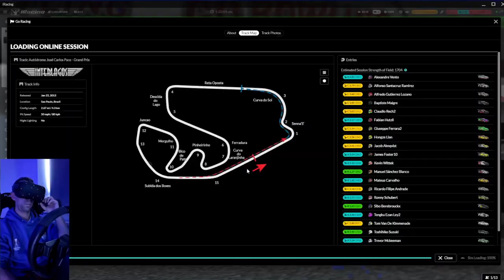iRacing - Porsche Cup - Interlagos - Race - VR